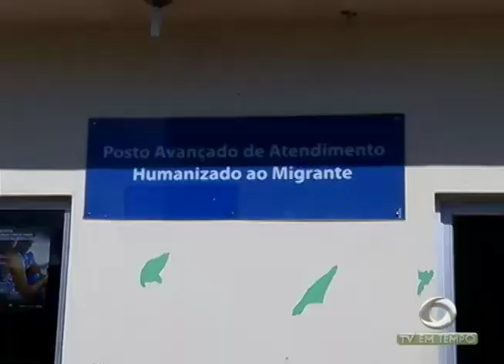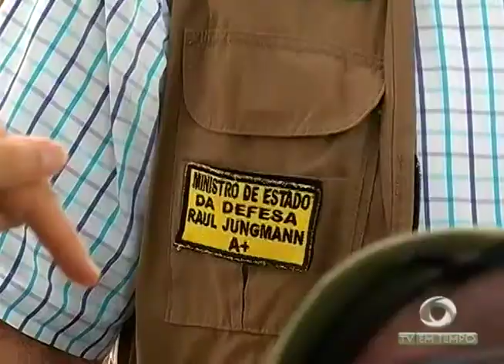BOLETIM EM TEMPO (12.08.2017) NOITE-